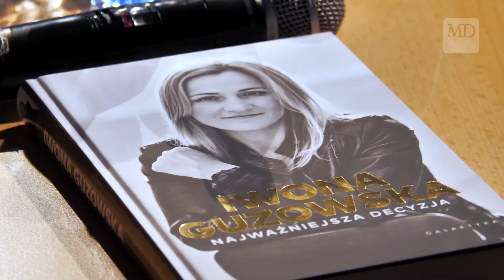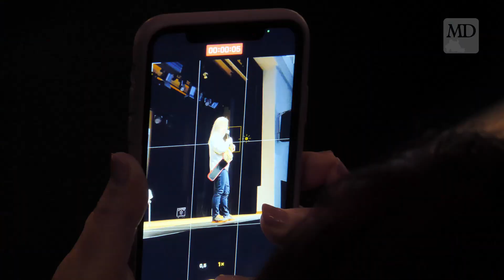Kolejne spotkanie motywacyjne dla młodzieży prowadziła Iwona Guzowska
Iwona Guzowska była gościem młodzieży Zespołu Szkół Zawodowych numer 1 w Działdowie w ramach programu „Ludzie z Pasją”, którego pomysłodawczynią jest nauczycielka Anna Ostrowska. Więcej na